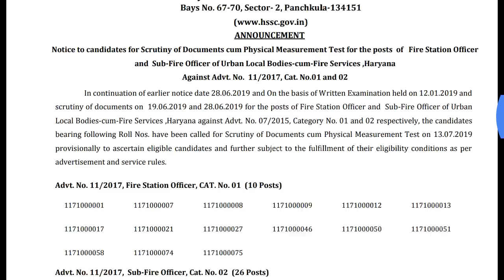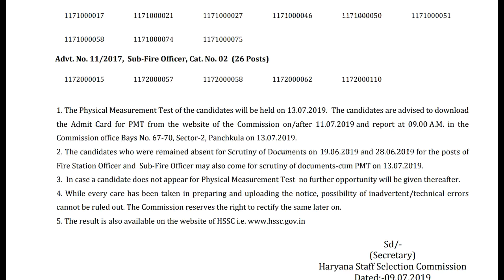HSSC BREAKING:HSSC ने जारी किया एक और जरूरी नोटिस जल्दी देखे HSSC LATEST UPDATE OR NEWS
HSSC FIRE STATION OFFICER LATEST UPDATE OR NEWS